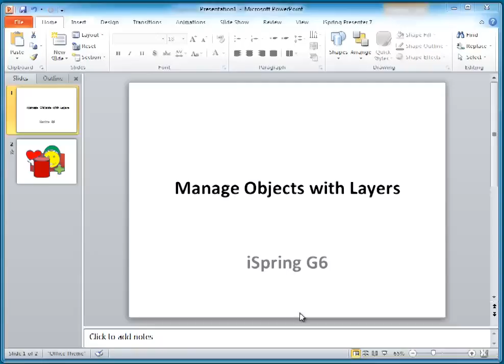PowerPoint Tips: How to Work With Overlapping Objects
PowerPoint: How to Work With Overlapping Objects